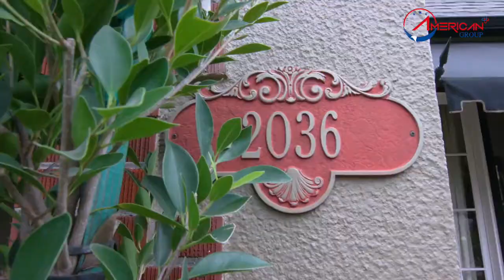#411: Thiên Phạm - Biệt thự ở thành phố Santa Ana, CA, 3 phòng ngủ, 2 phòng tắm, $860,000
💵 Giá bán: $860,000 ~20 tỷ đồng
🏠 Loại nhà: Single Family, hay biệt thự đơn lập
🛌 3 phòng ngủ, 2 phòng tắm
🏠 Diện tích nhà: 151 m2, diện tích đất: 713 m2
💵 Hoa Fee: $0/tháng
💵 Thuế nhà năm 2020: $5,500
💵 Giá cho thuê dự kiến: $3,000 ~ 70 triệu/tháng

- Tất cả các giấy tờ đều được ký và đóng dấu ở lãnh sự quán Mỹ ở Việt Nam đãm bảo an toàn pháp lý cho nhà đầu tư.
Công Ty American Plus Group
Tầng 18, Sai Gon Royal, 34 -35 Bến Vân Đồn, Q4, TP HCM